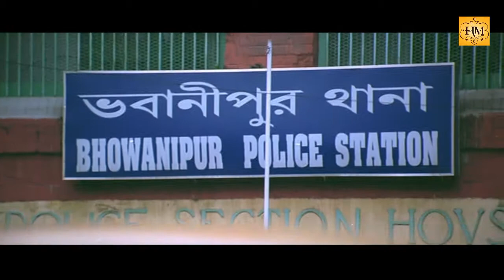Aadhvan | Malayalam Movie 2013 | Action Scene | Suriya With Rahul Dev [HD]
Aadhavan is a 2013 Malayalam Movie (Tamil Movie 2009) action film directed by K. S. Ravikumar and written by Ramesh Khanna. The film features Surya Sivakumar in the title role along with Nayantara in lead roles and Murali, Vadivelu, Anand Babu, Ramesh Khanna, B. Saroja Devi, Rahul Dev, Sayaji Shinde in its supporting cast. The music is composed by Harris Jayaraj. The film released on 17 October 2009 to mixed reviews from critics but became a commercial success. The film was dubbed into Telugu as Ghatikudu
Aadhavan (Suriya) is a professional killer/hit-man who works for Ibrahim Rowther (Sayaji Shinde) who is also his father along with Tharani (Anand Babu)- who is his brother. He is contracted by Abdul Kulkarny (Rahul Dev) to kill prominent Judge Subramaniam (Murali)(who is presently working on child kidnapping and murder cases in the eastern Indian belt for sale of their organs to foreign countries) -but fails to shoot him at the first attempt. He promises to get the judge, angry with himself for having missed such a thing and uses the Judge's innocent servant Bannerjee (Vadivelu) to get into the house as Murugan, Bannerjee's brother in law (He locks up Bannerjee's actual brother in law Murugan in a ship and threatens Bannerjee with his name all the time)Slowly Murugan/Aadhavan- begins to win over the members of the Judge's household- the Judge's mother (B. Saroja Devi), his other relatives and finally his niece- Thara (Nayantara). He tries to assassinate the judge in the middle of the night and also by planting a bomb in the van by which the judge is travelling to Darjeeling- but both attempts fail. In Darjeeling, Aadhavan is handed over a guitar belonging to the madcap, wanna be musician, would be husband of Thara- Ilaiman (Ramesh Khanna) by Thara to hide away. He plants a mobile bomb in the guitar and places it in one of the cars which soon explodes.Thara is now suspicious but Murugan informs her in secret that he is in fact the Judge's runaway son Madhavan who ran away from home when he was only ten years old. Thara soon informs all the members of the household except the Judge that Murugan is Madhavan- although in private Muruguan tells Bannerjee that he was only joking and that he is not Madhavan.However on Thara's birthday- Aadhavan shows that he is indeed Madhavan- when in a flashback it is shown that- young Madhavan carried a gift for Thara where a bomb had been planted by Madhavan's friend's mother as an act of revenge (Madhavan's father had put her husband in jail). Though Thara survives, her mother (Anu Hassan) opens the box and is killed along with her husband in the bomb explosion. Madhavan runs away from home- after stealing a gun from the cops, accidentally shooting his father and killing his friend's mother who planted the bomb in the toy.Meanwhile- Abdul Kulkarny is fed up with the attempts of Aadhavan and Ibrahim Rowther and decides to play his cards in another way. He persuades Ibrahim and his gang to surrender to the police and make a confession regarding Aadhavan. When Police ACP (Riyaz Khan) confronts Aadhavan and is about to have him hauled off - Aadhavan takes the Judge hostage and also Thara (after asking Thara to bring the Laptop and the Memory stick where the entire information about the culprits involved in the child kidnappings and murder case is stored in). In the meanwhile the police commissioner arrives and makes the confession.Aadhavan is actually indeed Madhavan- the Judge's runaway son. The police had caught him when he was making his escape after his attempt to kill the Judge had failed. It was then that he made his confession of being the Judge's son. The Police ask him to go back to the house to protect his father over a twenty four-hour period everyday.